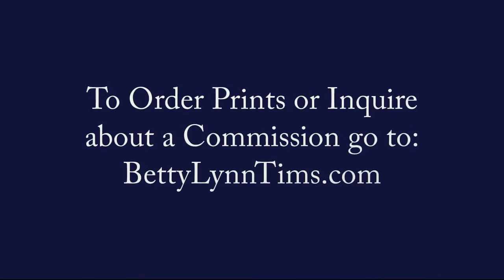Statue of Liberty Time Lapse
Alcohol inks followed by digital drawing in a time lapse video!
Tim Hotz Alcohol Ink Set